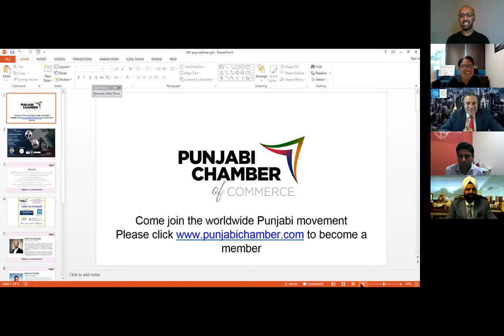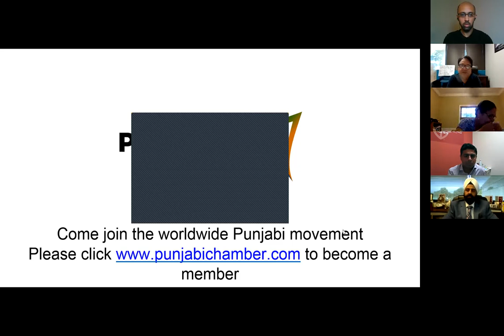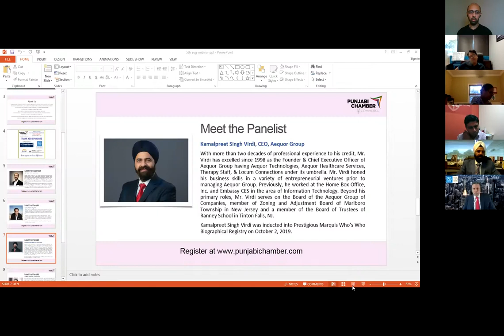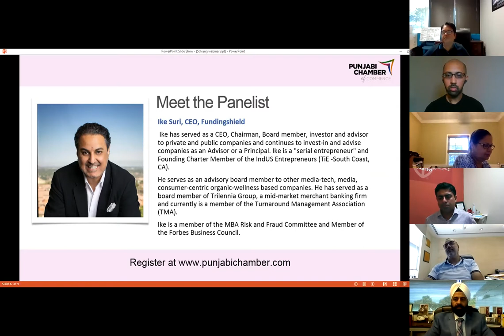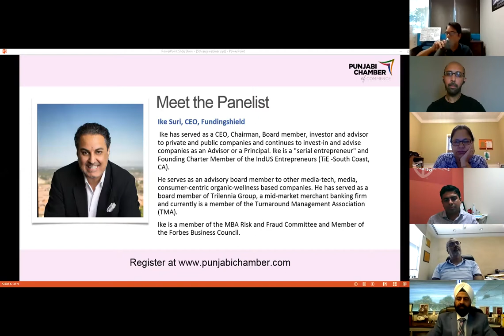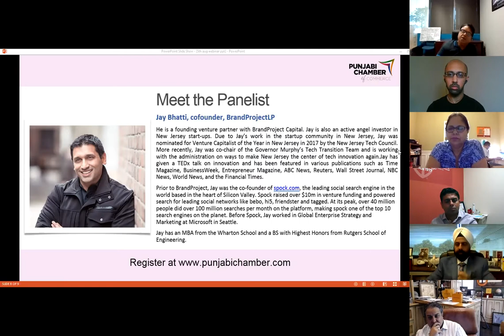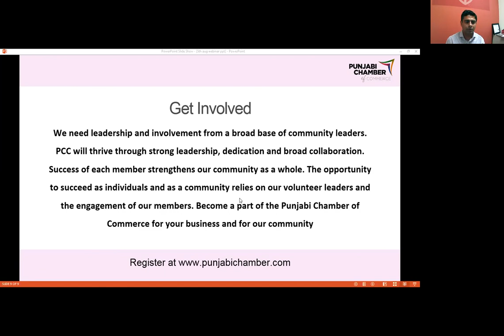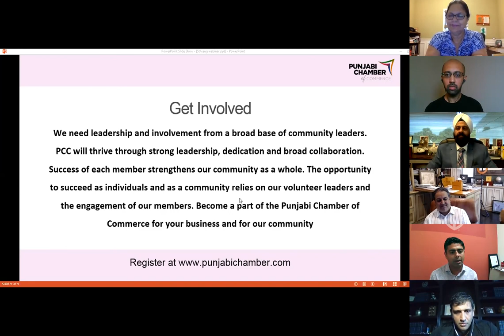Growth by Acquisition: How to Build Your Business through Roll-ups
Visit goldendoorasset.com for technology investment ideas Billions of dollars are ready to be deployed for acquisition. Over the last ten years, private equity firms and investment banks have fueled growth by acquisition with roll-up financing.

Our panel consists of experienced operators from different areas of the technology industry. The panelists will cover the successes and pitfalls of rolling up businesses.

This will include discussing different financing options, how to find the right investors, and operational challenges from acquiring new companies. Learn how to thrive with the best mergers and acquisition models to build your business today.

Spea

Kamalpreet Virdi is the CEO of Aequor Technologies, a healthcare staffing, which has rolled up ten businesses across America. Today it is one of the ten largest healthcare staffing companies in America.

Ike Suri, is the CEO of FundingShield and founder of the Pelican Point Investment Group, LLC. His roll-up experience started with network technologies and has done seven major deals since the 90s.

Jay Bhatti is a successful internet entrepreneur who sold his search engine to Intelius and then ran acquisitions. Today he's a venture capitalist at BrandProject LP and involved with building major DTC e-commerce brands.

Vijar Kohli is a Partner and Co-founder of Golden Door Asset Management, a Newark-based investment firm founded in 2013. He specializes in distressed situations and works closely with family offices and private equity firms.